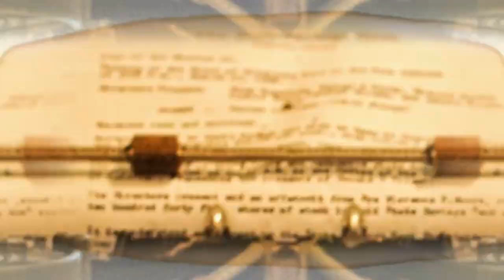145.- Lo imposible (Película) | Cultura al Derecho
Las catástrofes naturales siempre han sido un reto para la humanidad, y estar preparado en las personas y como sociedad es importante. De la voz de un guerrerense y apoyado en la obra vivamos un tsunami y al recién huracán OTIS y las políticas alrededor de estos desastre y sus consecuencias.

Transmisión: 22 de Noviembre 2023 por Canal 22.1

Conducción: Diego A. Guerrero García
Invitado: Mtro. Moisés Reyes Sandoval
Realización y Postproducción: Miriam S. Gallegos Muñoz